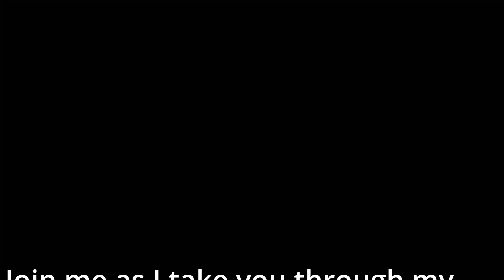*INSANE* High Kills 11 Eliminations Fortnite Zero Build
Join me as I take you through my epic victory in Fortnite! With 11 kills under my belt, I battled through intense firefights and outwitted my opponents to claim victory. Watch as I execute advanced tactics and make strategic plays to dominate the competition. See the thrill of victory and the agony of defeat as I come out on top with a new personal best kill record. This video is perfect for any Fortnite player looking to improve their skills and learn some new strategies. So, sit back, relax, and let's watch this win together!

Fortnite zero build
funny video
funny videos